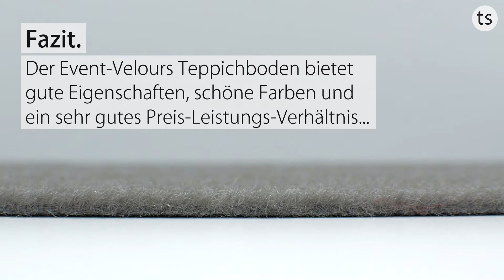HEVO Event-Velours Teppichboden 200cm Breite in Wunschlänge für Messen & Event - Teppichscheune.de